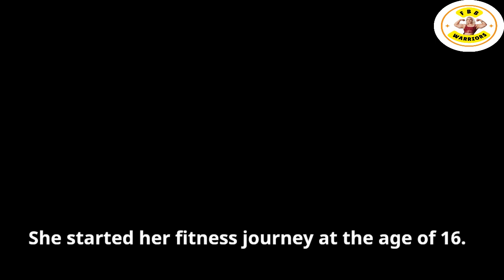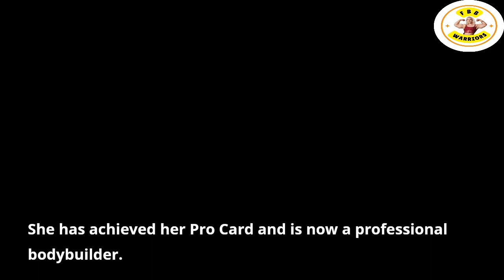Alcione Santos IFBB Pro Bodybuilder Body Transformation | fbb warriors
Watch the incredible body transformation journey of Alcione Santos, an IFBB Pro Bodybuilder, as she shares her inspiring story of dedication, hard work, and determination. From her humble beginnings to becoming a recognized figure in the fitness industry, Alcione's journey will motivate and inspire you to pursue your own fitness goals. Join us as we dive into her training regimen, nutrition plan, and the mindset that propelled her to the top. Get ready to witness the incredible transformation of Alcione Santos, the IFBB Pro Bodybuilder!]